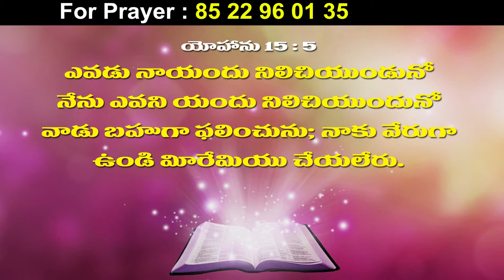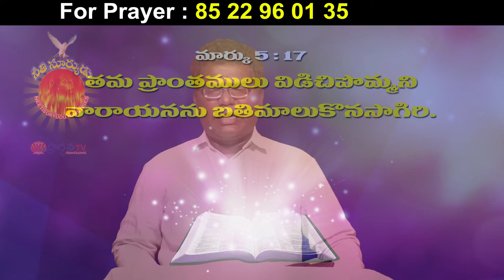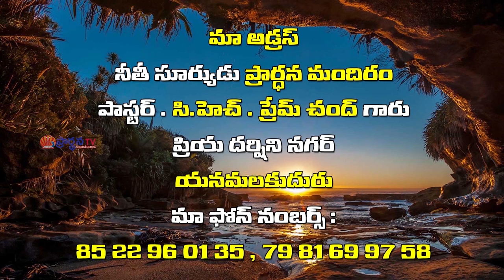Pastor Ch Prem Chand Garu ||07-04-2019|| అంశం: దేవునిలో నిలిచి ఉంటే ఫలిస్తారు..(సంతోషిస్తారు)...